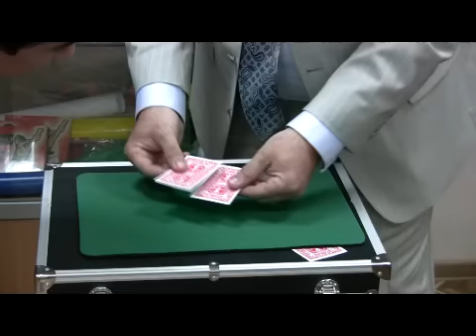Фокус 3 листа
Магазин фокусов представляет трюк 3 листа. Многие фокусники заработали на этом фокусе не одну машину.